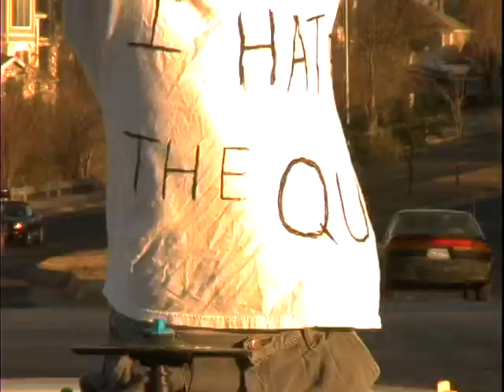Rockstar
Pongo Weatherbottom III -
Weevil Bowlstock